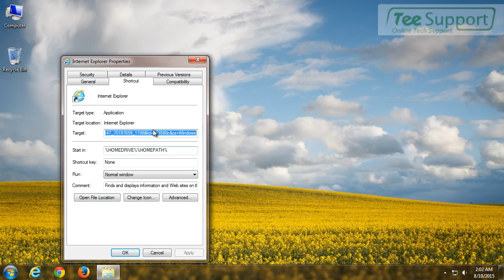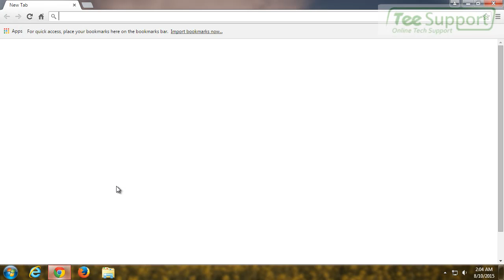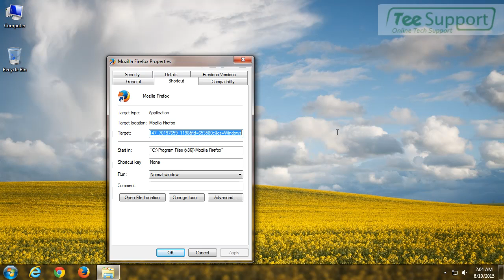Useful Tips on How to Get Rid of internetprivacymatters.info Fake Alert